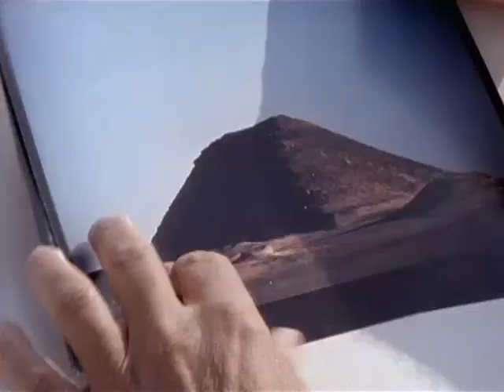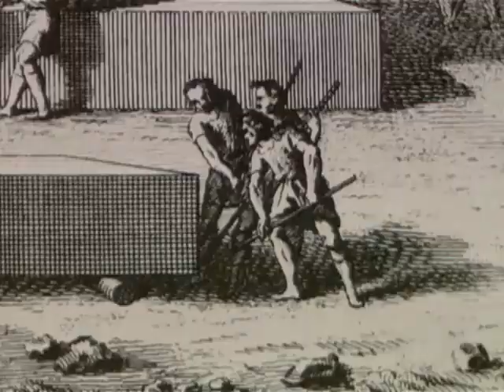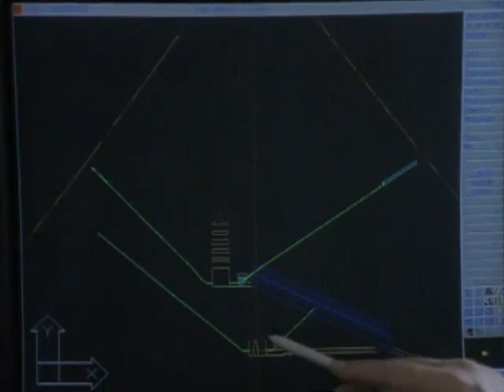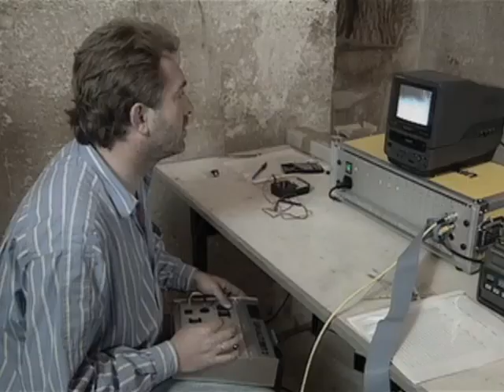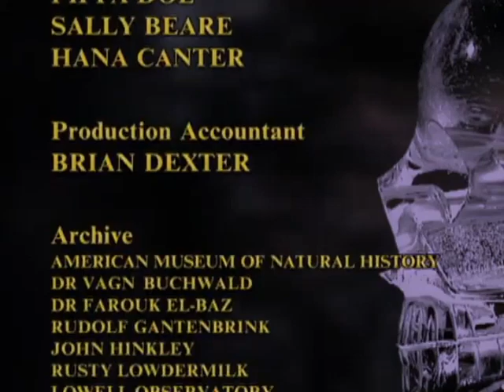Arthur C Clarke's Mysterious Universe - Episode 13 - Secrets of the Pyramids - 1994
The pyramids of Egypt have long been a subject of scrutiny and awe. Yet there are still unanswered questions surrounding them. Some 5,000 years later, their secrets are still being explored. There are those who claim the ancient architects drew their inspiration from outer space. Arthur C. Clarke digs deep to determine the facts behind one of the wonders of the ancient world